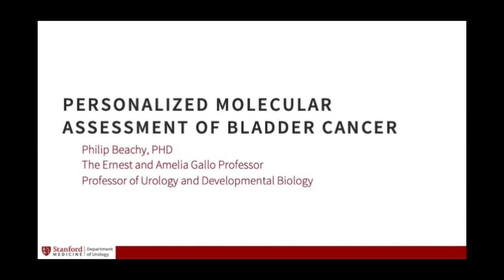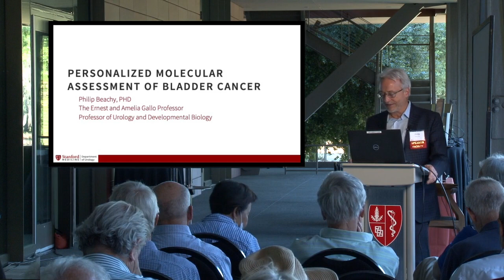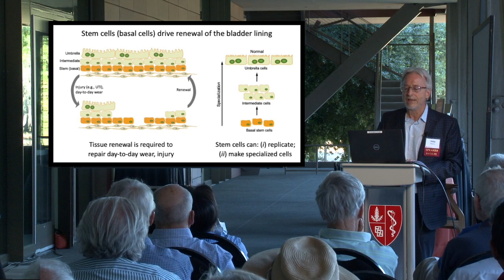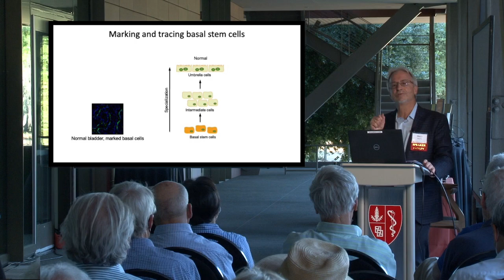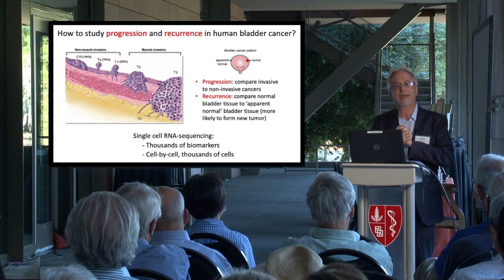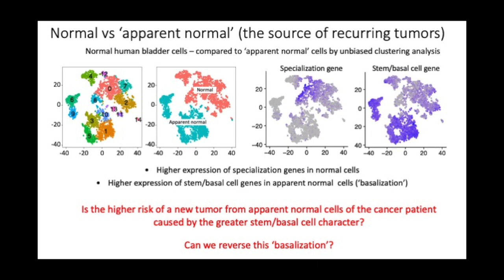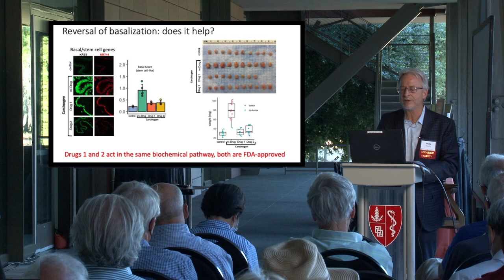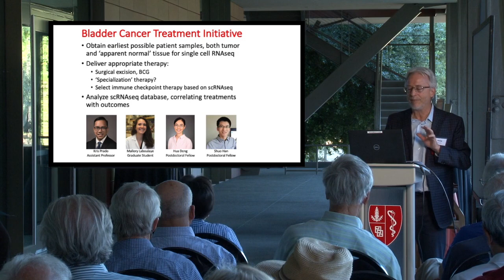Personalized Molecular Assessment of Bladder Cancer - Philip Beachy, PhD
Philip Beachy, PhD, the Ernest and Amelia Gallo Professor Professor of Urology and Developmental Biology, shares the promise of single-cell RNA sequencing in providing a personalized molecular assessment of tumors to create an optimized treatment plan for bladder cancer. Part of the Breakthroughs in Prostate and Bladder Cancer Treatment event on June 14, 2022 at the Center for Academic Medicine.